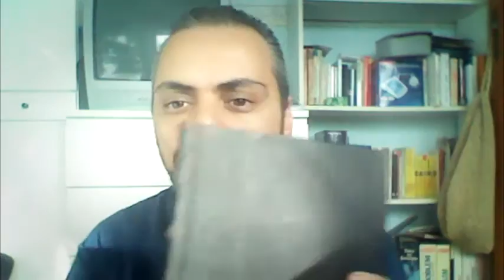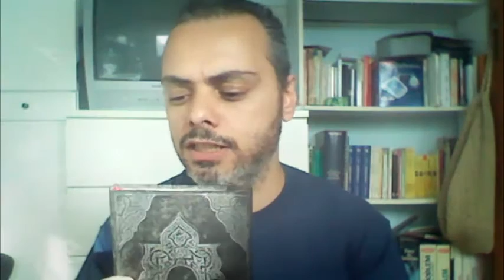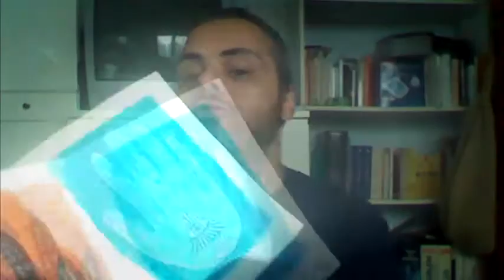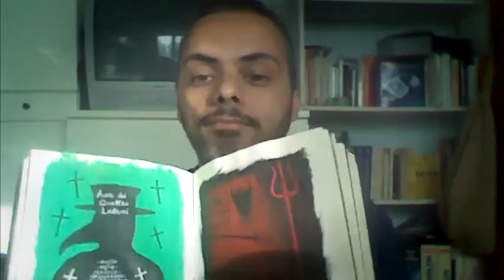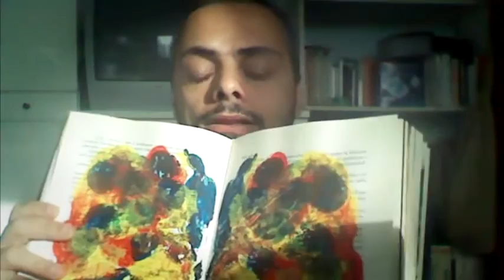60. YT Pagan Challenge #21 Libro delle Ombre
Forse il video più deludente dell'intera challenge XD

DOMANDE:

1. Come hai trovato il tuo sentiero?
2. Sei dichiarato/a o no?
3. Hai un altare/santuario/spazio sacro?
4. I tuoi pensieri sulla Ruota dell'Anno.
5. Cosa significa per te questo periodo dell'anno?
6. Quali sono le tue influenze culturali?
7. Che rapporto hai con testi sacri e mitologia?
8. Hai una divinità Matrona/Patrona e se sì come l'hai trovata?
9. Tieni un diario delle tue esperienze?
10. Cosa significano per te le fasi lunari?
11. Cosa significa per te il Sole?
12. Cosa significa per te questo periodo dell'anno?
13. Usi la divinazione? Se sì, quale?
14. Cosa significa per te la magia?
15. Esegui incantesimi con cadenza regolare?
16. Quale pratica spirituale fai più spesso?
17. Cosa significa per te questo periodo dell'anno?
18. Cosa significa per te dio/divinità/divino?
19. Cosa pensi della pratica di gruppo?
20. Cosa significa per te iniziazione?
21. Hai un grimorio/libro delle ombre?
22. Crei da te le tue corrispondenze?
23. Quanto è importante per te la dieta/uso magico del cibo?
24. Come colleghi la spiritualità alla tua vita mondana?
25. Cosa significa per te questo periodo dell'anno?
26. Pratichi la meditazione?
27. Usi formule/mantra/affermazioni?
28. Hai un animale totem/famiglio?
29. Usi i cristalli? Perchè? Come?
30. Cosa significa per te questo periodo dell'anno?
31. Quanto sono importanti per te gli strumenti da altare?
32. Qual è la tua opera d'arte pagana preferita?
33. Qual è la tua musica pagana preferita?
34. Qual è il tuo posto preferito da visitare?
35. Credi nelle ley lines e nei luoghi di potere?
36. Credi a chakra/aura/campo eterico?
37. Cosa significa luce/illuminazione per te?
38. Cosa significa per te questo periodo dell'anno?
39. Cosa significa ombra/oscurità per te?
40. Credi ad angeli/demòni/fate, eccetera?
41. Credi alla vita dopo la morte o alla reincarnazione?
42. Lavori con gli antenati o i defunti?
43. Cosa significa per te questo periodo dell'anno?
44. Cosa ha avuto la maggiore influenza sul tuo percorso?
45. Quali sono i tuoi libri pagani/spirituali preferiti?
46. Come parli ai non pagani del paganesimo?
47. Hai mai avuto dubbi spirituali/esitazioni?
48. Cosa c'è di più attraente/soddisfacente nel paganesimo?
49. Come eviti il ristagno/crisi spirituale?
50. Quale consiglio puoi dare ad un nuovo pagano?
51. Cosa significa per te questo periodo dell'anno?
52. Cosa hai imparato in quest'anno? Quali sono i tuoi obiettivi spirituali/pagani per l'anno prossimo?